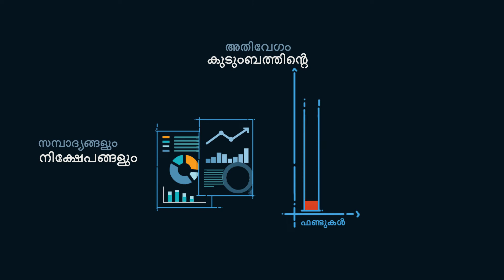(Malayalam) - Take a Step Towards a Secured Life with SBI Life Protection Plans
Live your life to the fullest with your loved ones as you secure your 'tomorrow' with SBI Life Protection Plans.